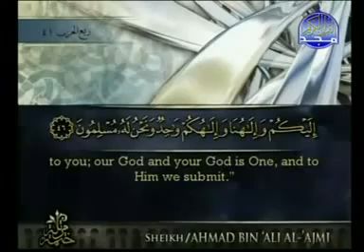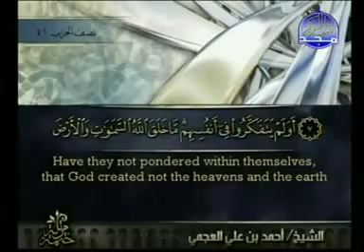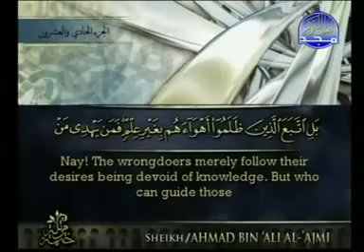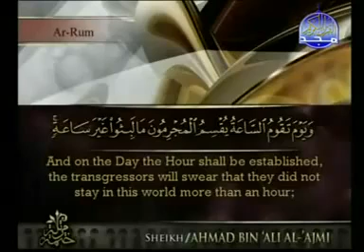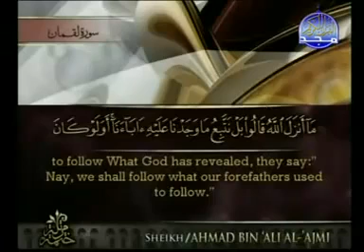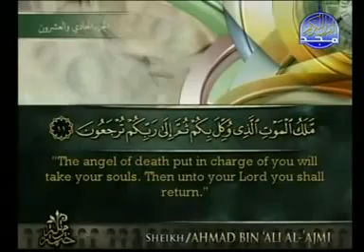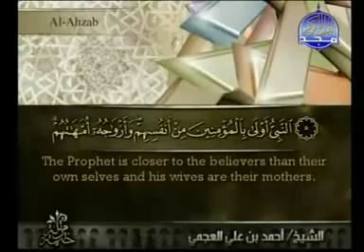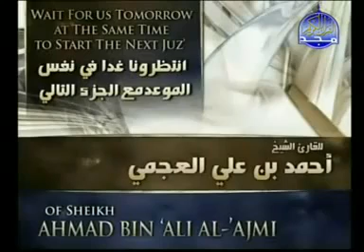القرآن كامل الجزء 21 بصوت أحمد العجمي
بسم الله ما شاء الله, سبحان الله و بحمده سبحان الله العظيم
اللهم صلي و سلم و بارك على سيدنا و رسولنا محمد